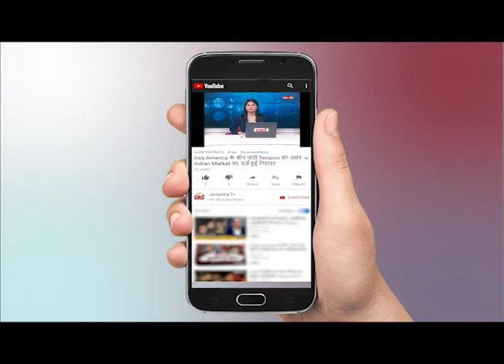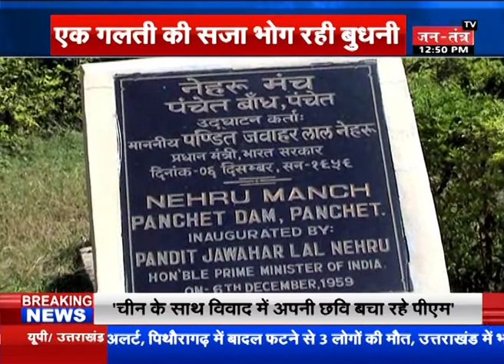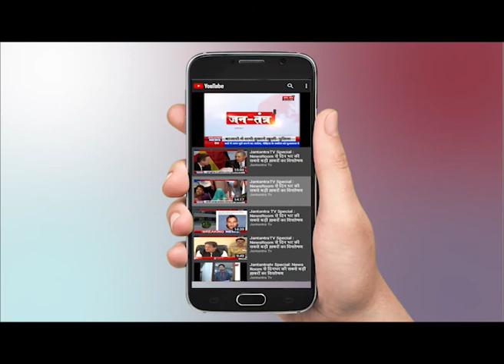Jharkhand की बुधनी : नेहरू को माला पहनाकर जिंदगी भर रही अविवाहित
WATCH Jharkhand की बुधनी : नेहरू को माला पहनाकर जिंदगी भर रही अविवाहित ON JANTANTRA TV